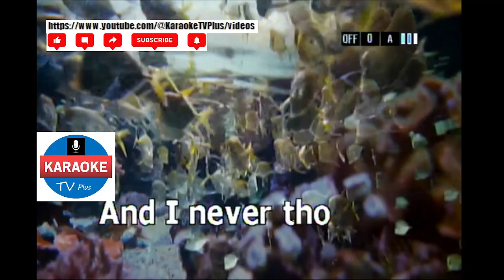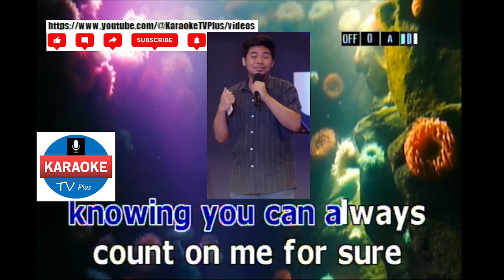THAT'S WHAT FRIENDS ARE FOR - DIONNE WARWICK (KARAOKE)